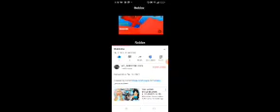Dude theft wars pt.1